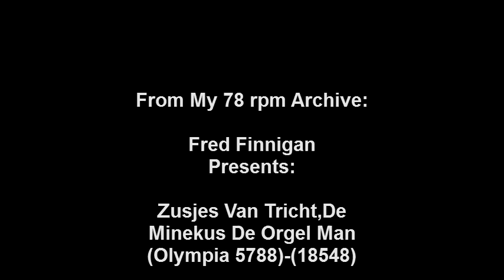Zusjes Van Tricht,De - Minekus De Orgel Man.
Zusjes Van Tricht,De - Minekus De Orgel Man(Olympia 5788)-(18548)